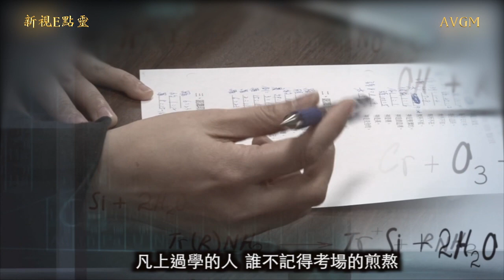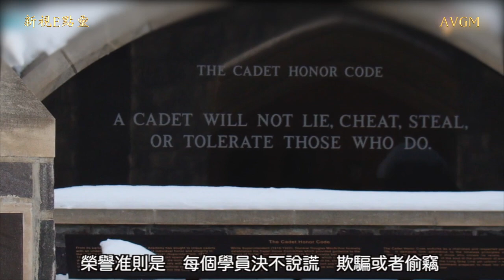學術誠信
近日《美國新聞和世界報道》發布公告：將包括哥倫比亞大學在內的10所院校移出2022年大學排行榜。主因是這些院校提供的數據不實。凸顯學術誠信在美國極為重要。